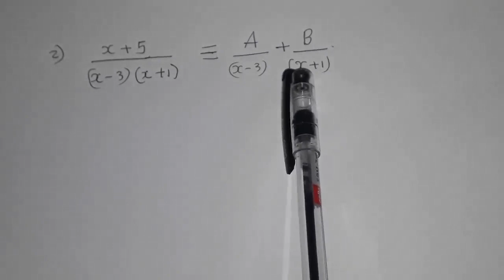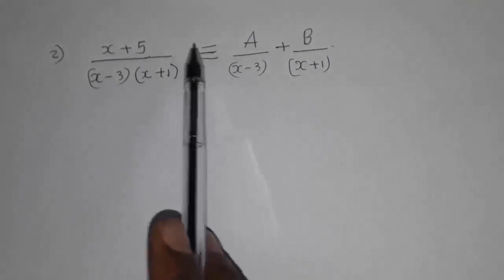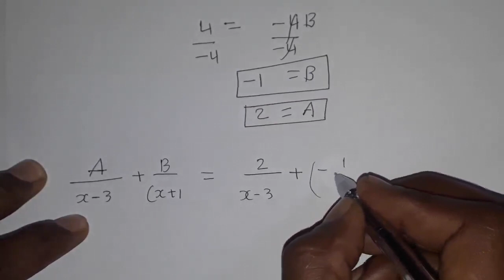Partial Fraction decomposition 3 { jajab loo kala jajabinayo qeybo )